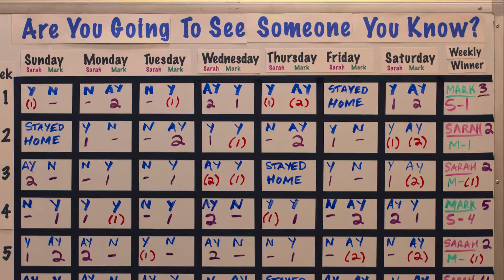2019 Official Selection: Someone You Know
The 14th Annual Broad Humor Film Festival
Funny films by women.